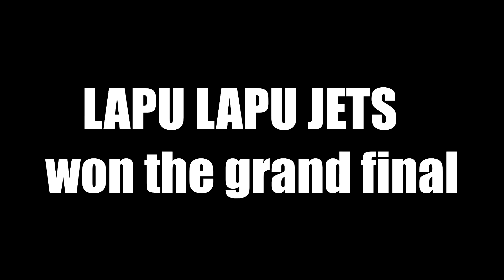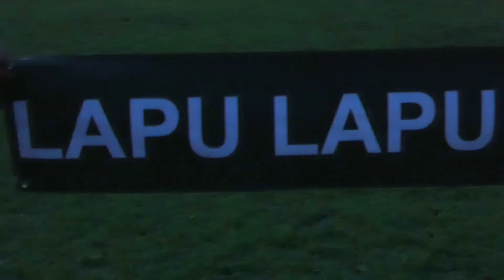Celebrating Our independence with Rugby league. Cebu Philippines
We Papua New Guineans students here celebrated our Independence with the game of rugby league. Rugby is  our national sport there in out country. Lapu lapu jets. a team made up of PNG students from mactan island won the grand final.